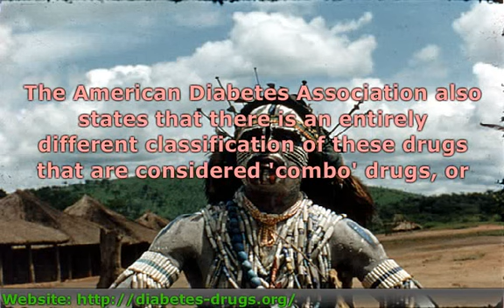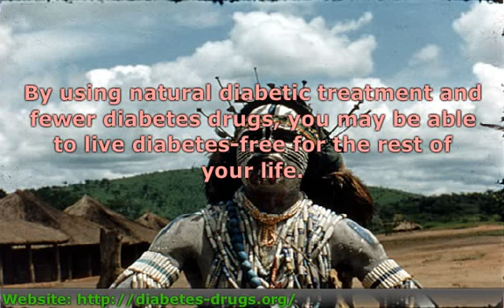which diabetes drugs are the most popular?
There are many, many different diabetes drugs that can be prescribed for someone who is suffering from diabetes type 2, and because . Some people who have .

Some people who have type 2 diabetes can achieve their target blood sugar levels with diet and exercise alone, but many also need diabetes medications or .

Description.

Nearly a decade ago, a wave of new diabetes drugs hit the market with promises of lowering blood sugar. They fell far short of blunting the scariest statistics for .